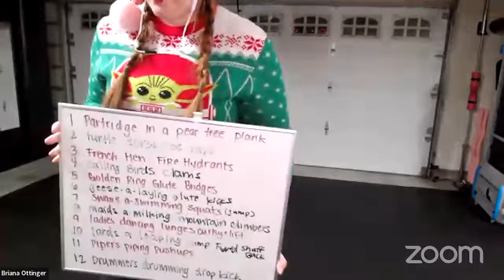Holiday HIIT Workout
Join Briana for a Holiday HIIT workout. Inspired by the 12 days of Christmas, you'll go through a 12 round circuit of exercises that gets a little tougher each round! The holidays are my favorite time of year, Christmas cookies, lights, cheesy christmas movies I just can't get enough! While the 12 days of Christmas isn't my favorite song I had so much fun putting together these exercises!

Grab a friend or family member and let's get started!!

There's no equipment needed for this workout so you can do it from anywhere! A mat or soft spot on the floor plus a bench or chair is helpful for variations though.

Round 1: Partridge in a Pear Tree Plank

Round 2: Partridge in a Pear Tree Plank + Turtle Dove Toe Taps

Round 3: Partridge in a Pear Tree Plank + Turtle Dove Toe Taps + French Hen Fire Hydrants

Round 4: Partridge in a Pear Tree Plank + Turtle Dove Toe Taps + French Hen Fire Hydrants + Calling Bird Clamshells

Round 5: Partridge in a Pear Tree Plank + Turtle Dove Toe Taps + French Hen Fire Hydrants + Calling Bird Clamshells + Golden Ring Glute Bridges

Round 6:  Partridge in a Pear Tree Plank + Turtle Dove Toe Taps + French Hen Fire Hydrants + Calling Bird Clamshells + Golden Ring Glute Bridges + Geese a Laying Glute Kicks

and on and on through all 12 gifts!
_____DISCLAIMER__________________________________________
Briana strongly recommends that you consult with your physician before beginning this or any exercise program.